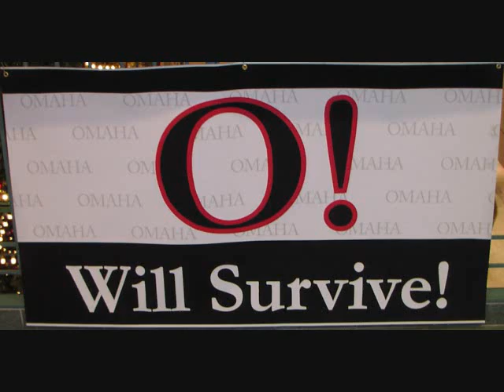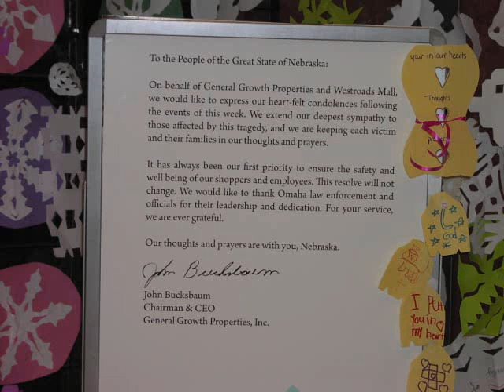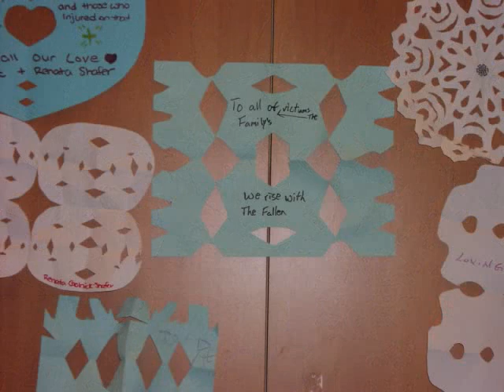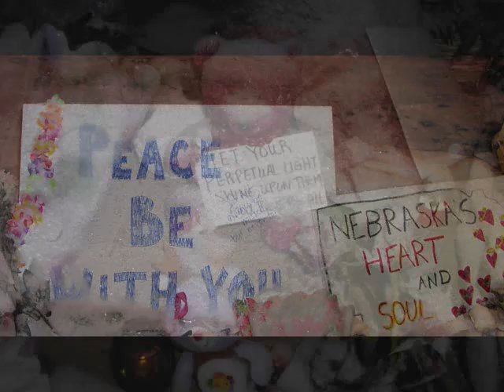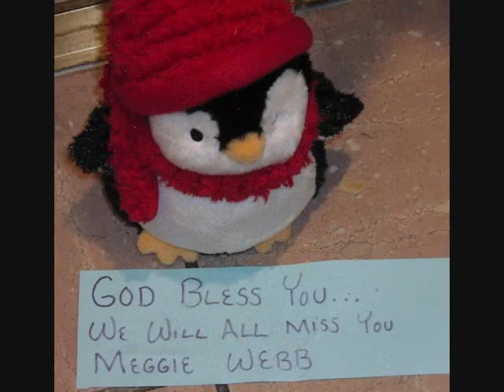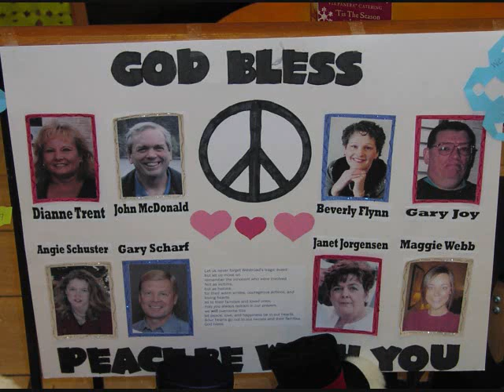Omaha, Nebraska Westroads Mall Von Maur Video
A slide show dedicated to the people of Omaha.